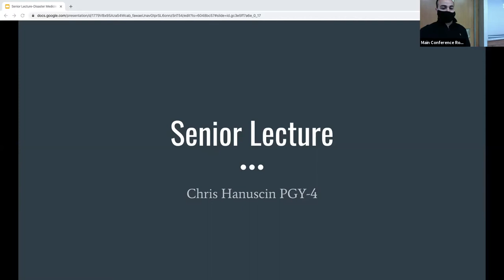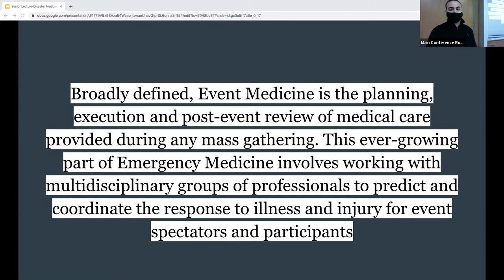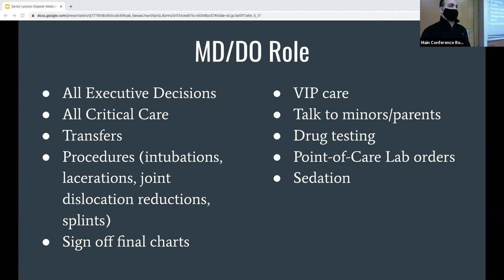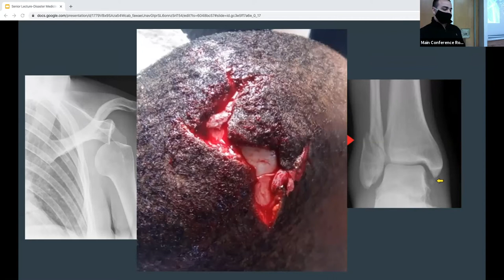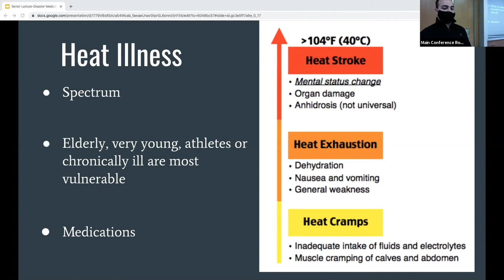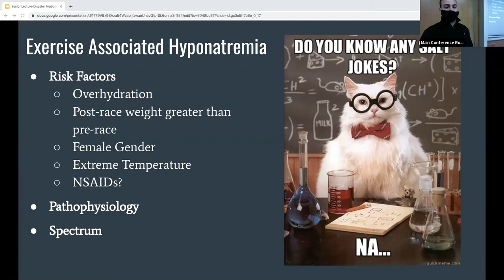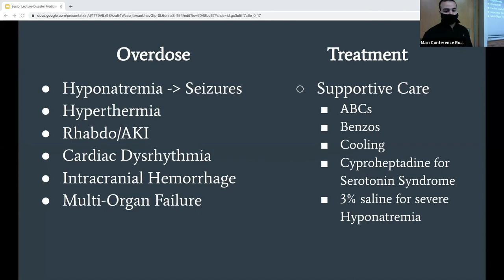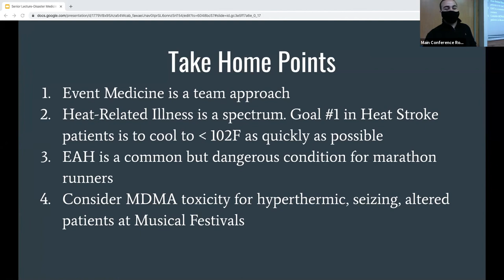Dr Hanuscin Senior Lecture Event Medicine